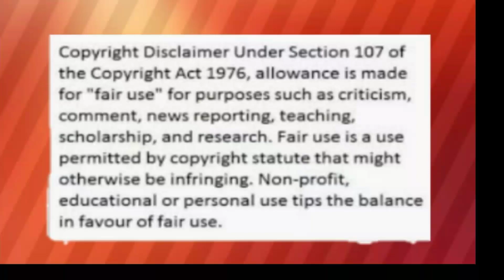NADINE LUSTRE NAGSALITA NA TUNGKOL SA BREAK UP AT SA KANYANG VIVA CONTRACT ISSUE !| ALAMIN!